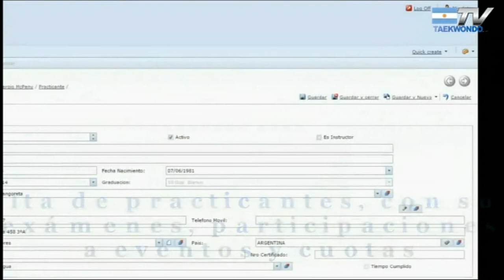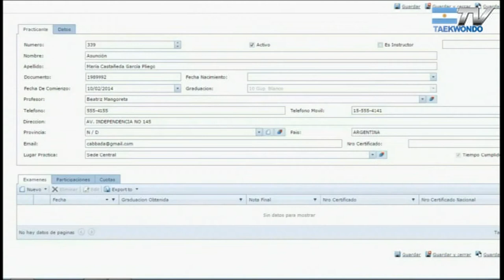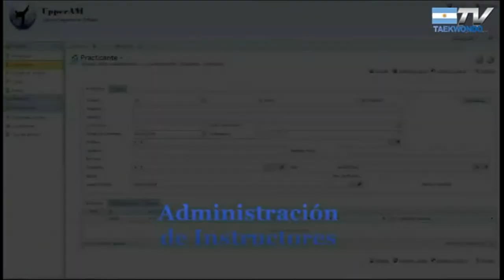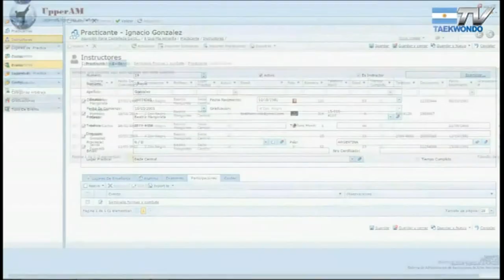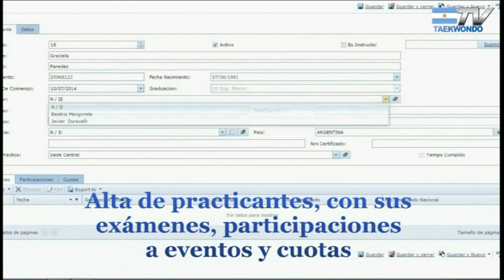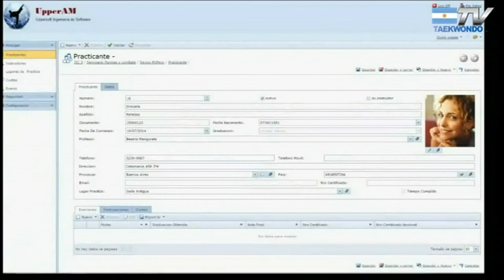Gerardo Rossel: Software de Sistema de Gestión de Artes Marciales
El Sabomnin Gerardo Rossel 4º dan y Licenciado en Ciencias de la Computación donde nos habla sobre un Software que contiene un Sistema de Gestión de Artes Marciales que permite mantener la información de alumnos, lugares de práctica, exámenes, graduaciones, cuotas, participaciones a eventos y mucho mas.